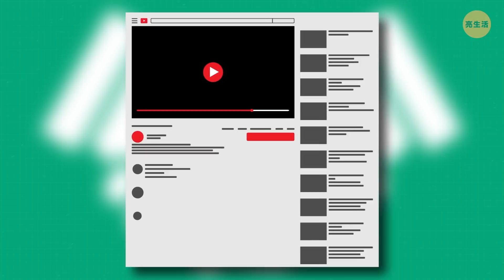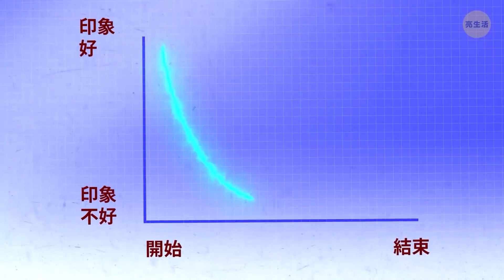50+ 每次都奏效的心理學小技巧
每當剛認識人時，你都有件有趣的事情要做：就是分析這個人。 可能有人會問：“到底該怎麼做啊？你需要用到某種特殊的透視法嗎？” 不，其實不需要。 有很多的細節都能告訴你關於這個人的故事：包括肢體語言啦，姿勢啦，語氣啦……甚至是握手呢！

例如，你知道什麼是“手套握手”嗎？ 其實會以這種方式跟你握手的人，可能就代表值得信賴。 而握手時會將自己的手放在上方的人，則是在試著告訴你誰才是老大。 所以握手可不是那麼簡單的一回事喔。